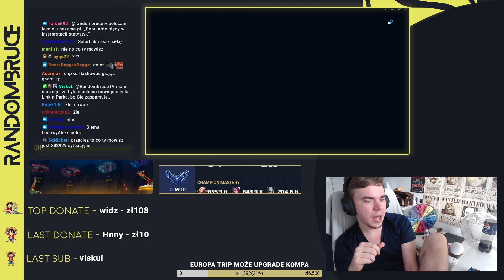RANDOMBRUCE | RONALDINHO LEAGUE OF LEGENDS, KŁÓTNIA Z REMKIEM